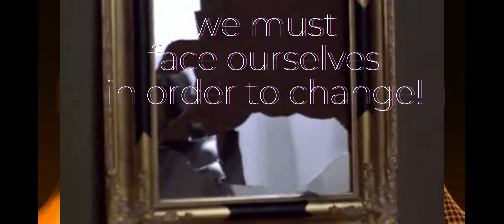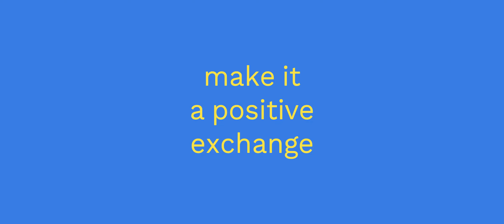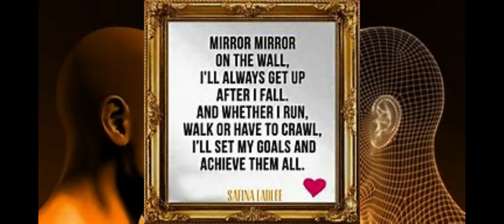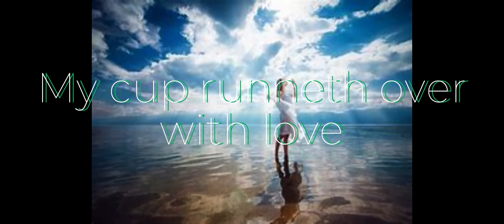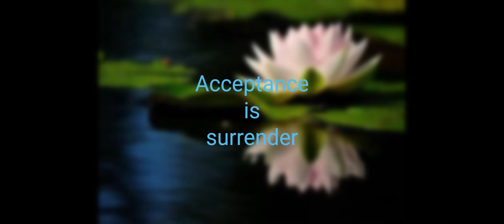Mirror work-Seeing yourself with third eye vision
Let's put our minds together to shine some light on the subject of mirror work and change!. Appriciate Your  visit to my channel! Grab a cup of coffee and let's go! Today we are exploring mirror work, and reflection, water theropy and self image. Let us begin to see ourselves as we wish to be!!